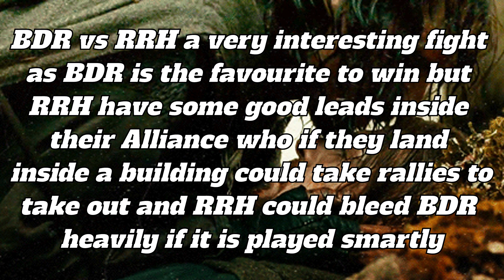GoTWiC UC BDR vs RRH